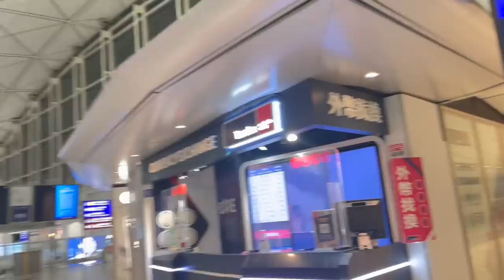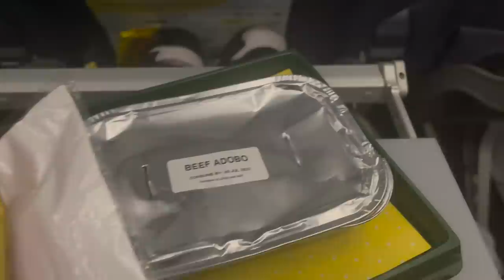GOODBYE MACAU-WELCOME TO PHILIPPINES❤️🙏